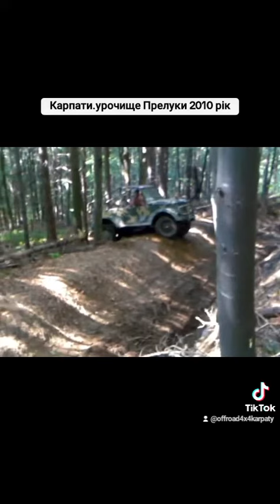Карпати.урочище Прелуки 2010 рік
Карпати#оффроуд#karpaty#offroad#бездор#позашлях#рекомендации#тренд#топ#рек#top#rek